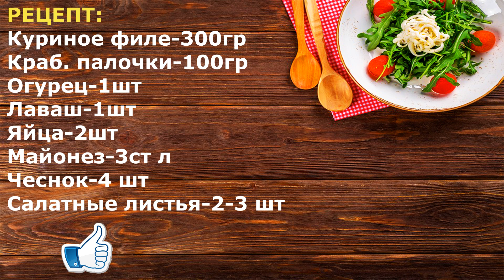Очень вкусный РУЛЕТ ИЗ ЛАВАША, за 15 минут на новый год 2022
Сегодня я приготовлю рулет из лаваша, "Северное сияние".
Берём 3 столовые ложки майонеза, выкладываем на тарелку, выдавливаем 3 зубчика чеснока и хорошо перемешать. Берём 1 лист лаваша и смазываем майонез с чесноком. Все начинки мы будем выкладывать слоями по очереди. Берём крабовые палочки и нарезаем соломкой.
  Выкладываем половину крабовых палочек, не большим слоем, нарезаем соломкой огурец свежий, выкладываем тоже не большим слоем, половину огурцов нарезанных. Натираем 2 отварных яйца на мелкой тёрке, высыпаем не большим слоем, половину яиц, куриное филе измельчаем и так же половину куриного филе, мы выкладываем не большим слоем и у нас остались салатные листья. Салатные листья мы нарезаем средними кусочками и так же выкладываем слоем. Все остальные слои мы повторяем так же само. Заворачиваем в рулет и оставляем рулет на 10 минут пропитаться. Острым ножом нарезаем и подаём к столу. Закуска получается очень вкусная, пикантная. Попробуйте приготовить на любой праздничный стол, ваши гости будут довольны.

👍 ОЦЕНИВАЙТЕ ВИДЕО! 👍